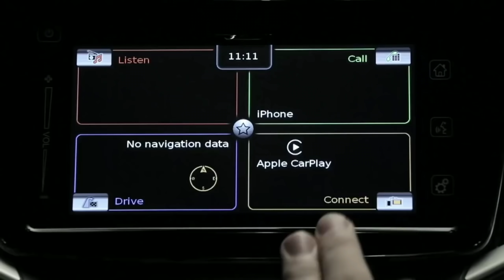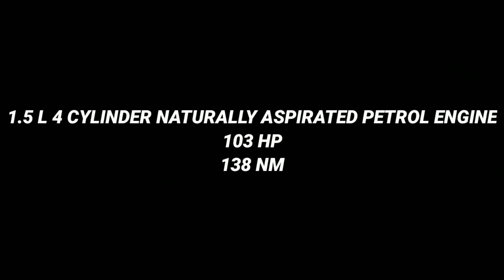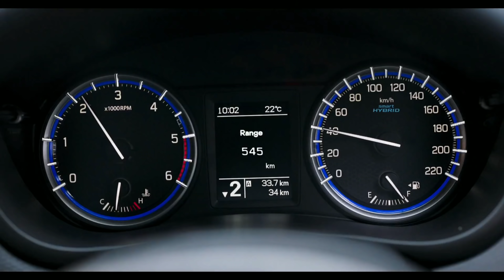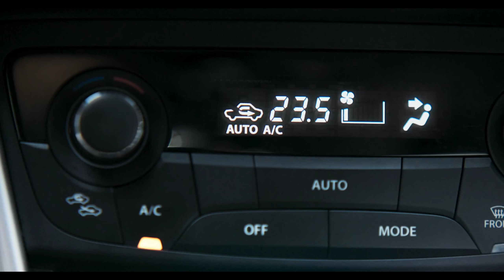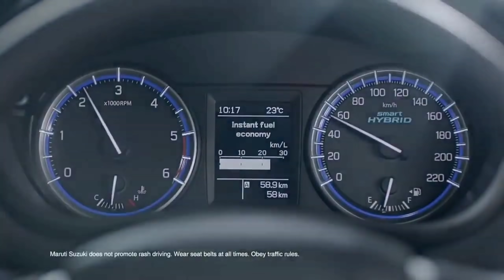2020 UPCOMING MARUTI SUZUKI SUV LAUNCH IN INDIA NEXT MONTH | PRICE, CHANGES,FACELIFT, LAUNCH DATE 🔥🔥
FEATURE YOUR CAR IN MY YOUTUBE CHANNEL POWER DRAG
COMPELETE THIS INFORMATION THEN I WILL CONTACT YOU...

today in this video i will show you 2020 UPCOMING maruti suv launch in next month.